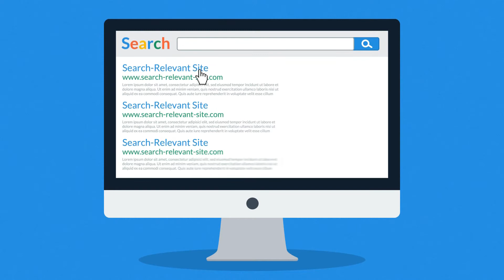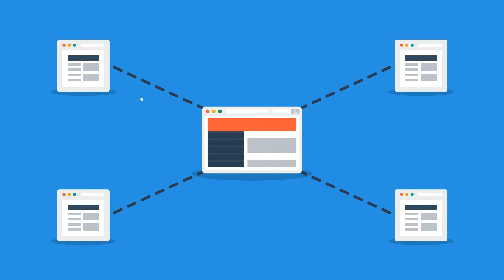What exactly is SEO? Search Engine Optimization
SEO is NOT magic. What do you do when you want to find something? You search for it just like 90% of other consumers. Know you are wondering how those business' are in the top three? Let us explain.
QUALITY OVER QUANTITY is our approach.